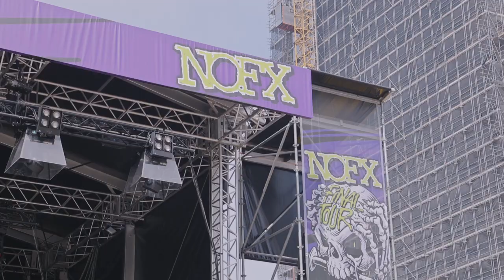Antillectual at the final Dutch NOFX show in Eindhoven, May 19, 2024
Tiny Throwback to the final Dutch NOFX show in Eindhoven, May 19, 2024: We expected it to be a crazy show and it ended up being exactly that!

The weather threw us a curveball: we had to put on sunblock during soundcheck because the sun was burning a hole through my skin. Second memory is plugging in our guitars to start the set, looking up and seeing a curtain of rain pouring down over the people in front of the stage. What a way to start...

We had some true "strijders" in front of us risking their health and pulling everyone through the rain. When the sun finally came out a huge wave of people that had been sheltering from the rain and watching us from afar rushed to the stage, truly heartwarming 🖤🔥

Video by TijsVL and Moonboy Films